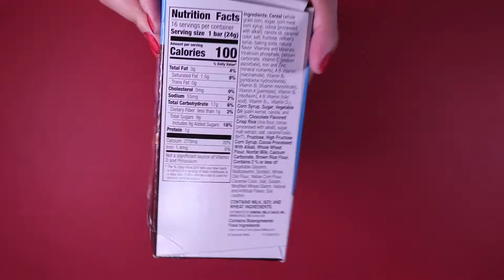Cocoa Puff Treat Bars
This is the unwrapping of the Cocoa Puff Treat Bars. It will show the contents inside along with a visual and sound perspective.

Code: RPIHEBKYFF8717BT